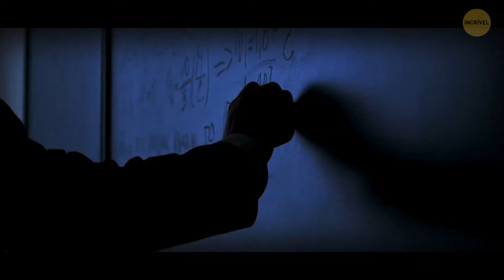Eles Não Acreditavam em Serpentes Espaciais... Até Que As Viram Duas Vezes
Imagine o seguinte: você está navegando pelo espaço, cuidando da sua vida, quando, de repente, avista algo deslizando pelo cosmos. Parece o enredo de um filme de ficção científica, certo? Bem, acredite ou não, algumas pessoas afirmam ter visto essas chamadas "cobras espaciais" não apenas uma, mas duas vezes! E não, não estamos falando de criaturas saídas diretamente de um blockbuster de Hollywood - estamos falando de avistamentos reais relatados por astronautas e cientistas. Portanto, se você já duvidou da existência de serpentes espaciais, pense novamente - a verdade pode estar lá fora, à espreita entre as estrelas!